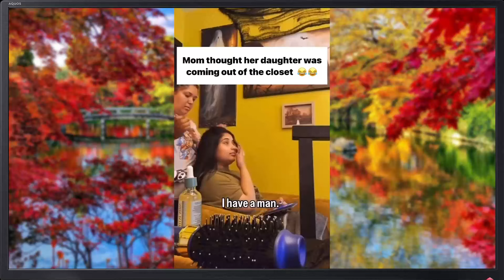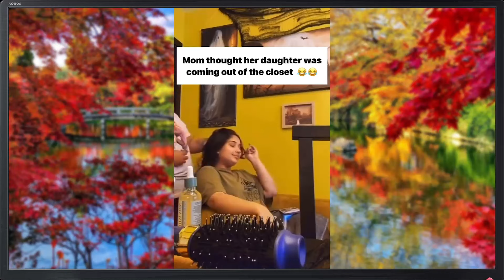🤣 Epic Funny Fails and Hilarious Surprises That Will Make You LOL!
Welcome to WiseGuys Entertainment, your ultimate destination for hilarious and heartwarming entertainment! Get ready to dive into a world of laughter, tears, and mind-blowing moments with our extensive collection of funny animal videos, viral video, funny video and epic fails.

But that's not all - we also bring you fascinating and thought-provoking content that will capture your imagination and expand your horizons.
From mind-bending experiments to awe-inspiring discoveries that you can find in our interesting videos.

Join us as we journey through the most crazy, stupid, funny, interesting most wholesome and viral videos on the internet! Whether you're in the mood for a good chuckle or seeking some viral inspiration, we've got you covered. From funny compilation clips to heart-stopping fails and everything in between, our channel is your one-stop shop for non-stop entertainment.

But wait, there's more! Prepare yourself for a rollercoaster ride of emotions as we present you with an array of hilarious moments, instant regrets, and unforgettable encounters caught on CCTV. Whether you're laughing at Karens in the wild or testing your willpower with our "try not to laugh" challenges, there's never a dull moment on WiseGuys Entertainment.

And that's not all - our compilation videos are carefully curated to bring you the best of the best, ensuring hours of entertainment for you and your friends. With viral video compilations, crazy video compilations, fail video compilations, funny video compilations, interesting video compilations and more, there's always something new to discover and share.

At WiseGuys Entertainment, we specialize in bringing you the funniest and most viral videos that will keep you coming back for more. Whether you're searching for the latest funny video trends or craving a dose of viral sensations, we've got exactly what you need to brighten your day.

With WiseGuys Entertainment, you're guaranteed endless laughter, unforgettable moments, and the occasional dose of heartwarming goodness. Welcome to the home of funny, viral and interesting entertainment - welcome to WiseGuys Entertainment!